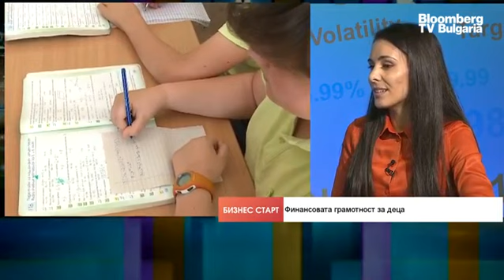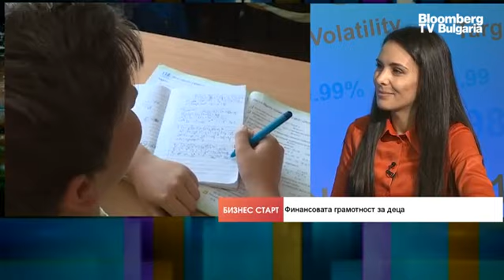Джобните пари на учениците са първите уроци по финансова грамотност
Финансовата грамотност остава като тема в приоритетите на семейството. То е основният източник на информация за децата. В образователната система финансовата грамотност все още остава слабо застъпена и резултатите по отношение на нивото на нашите ученици го показват. Това каза Наталия Тодорова, организатор на конкурса "Моята паричка" и автор на платформата The Little Chief, в предаването „Бизнес старт” с водещ Христо Николов.